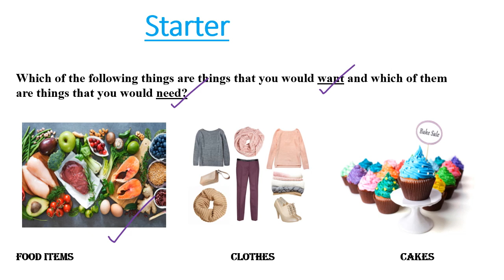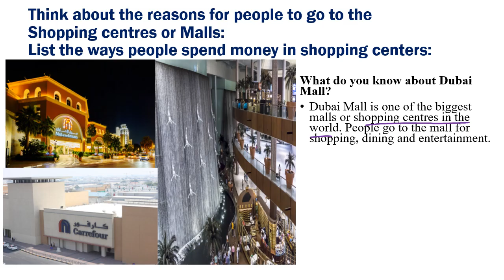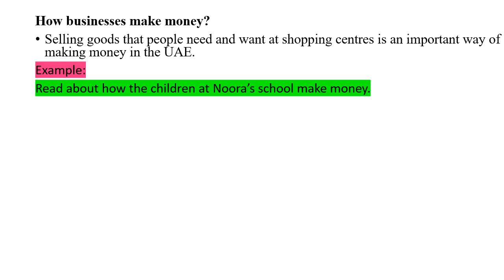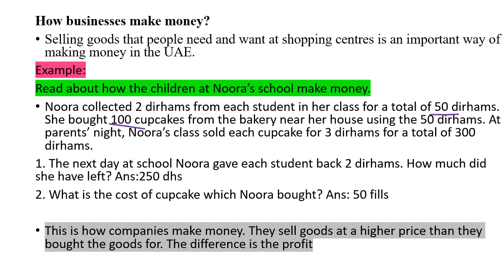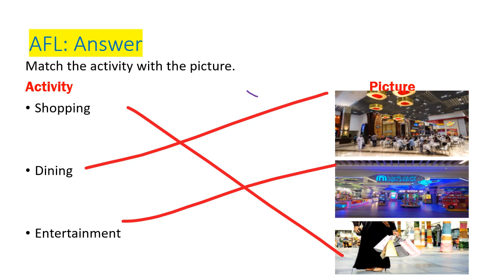Want/need explanation (Social studies)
hey guys here's an explanation of want or need